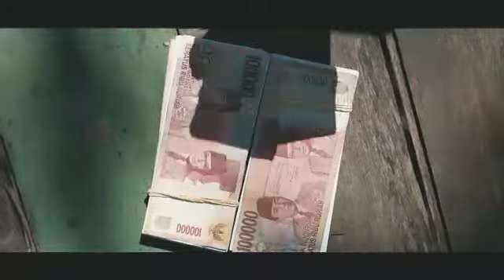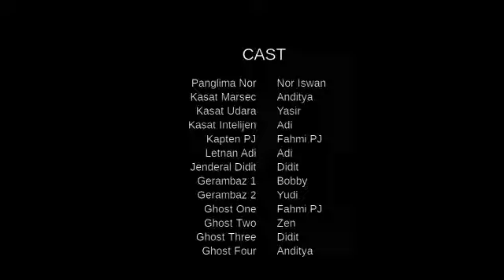Official Video Promotion "Maritam End Game" Besaruan Titimbakan 3 2019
Video Promosi Event Besaruan Titimbakan 3 Balangan Tahun 2019